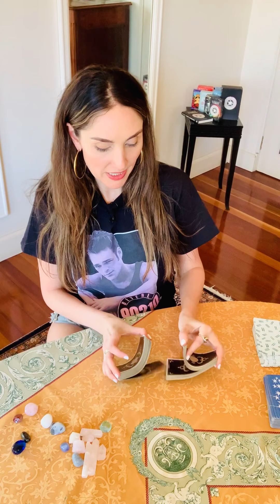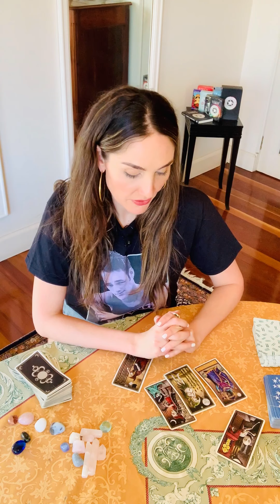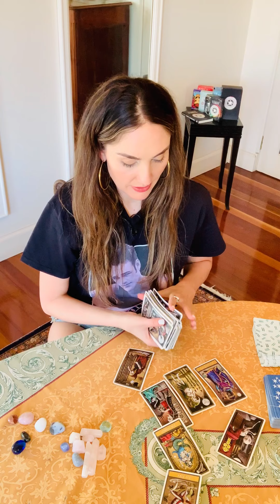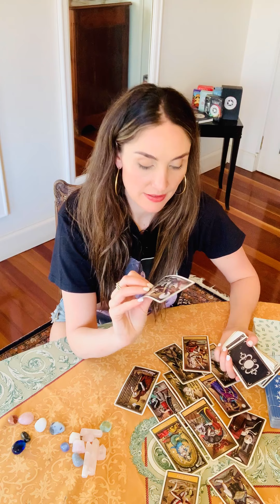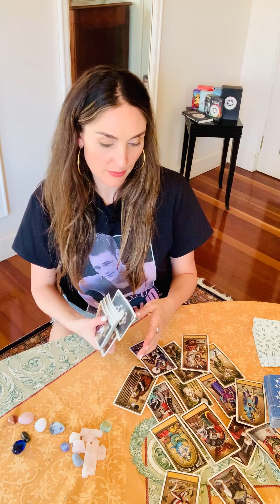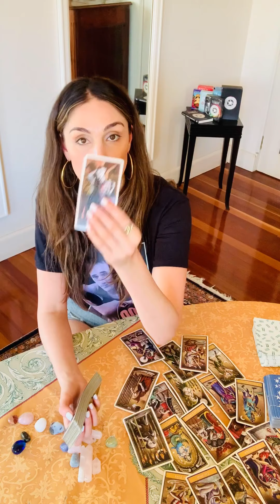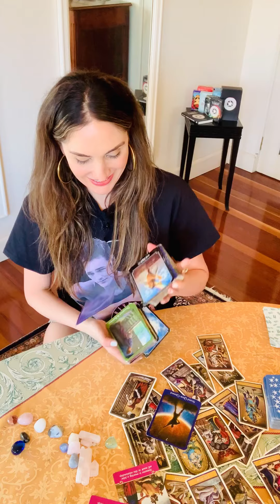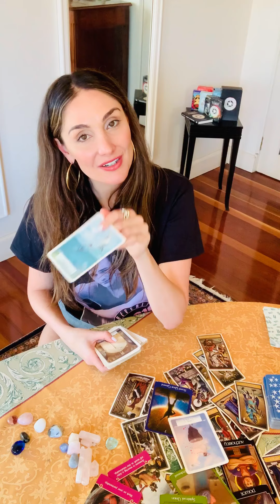Cancer LOVE tarot Sep1-15. Someone has regrets. Communication and new start w a TF/Soulmate.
This is a LOVE tarot reading for Cancer Sun, Moon, Rising and Venus. Forecast for the period SEP 1st til 15th.

I offer one on one personal readings via zoom:
$55 USD - 30 mins
$100 USD - 60 mins